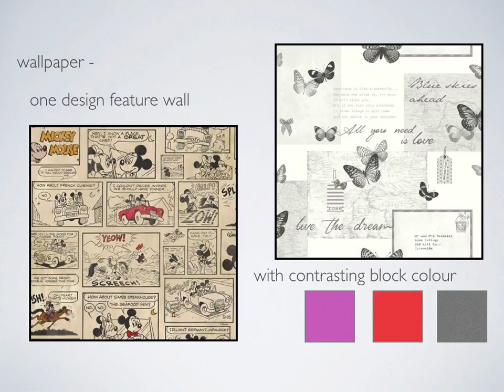GIRL BEDROOM DECOR IDEA LOOKBOOK1